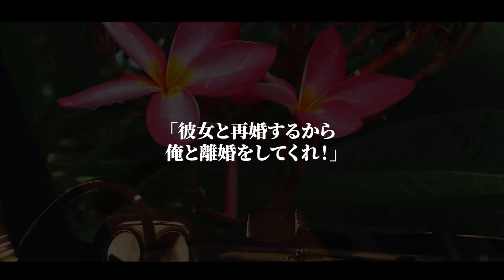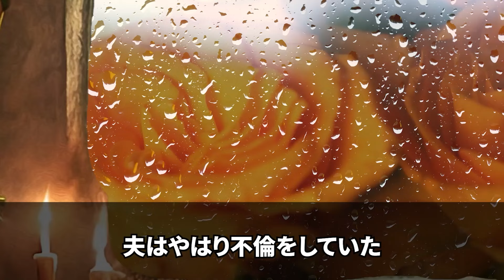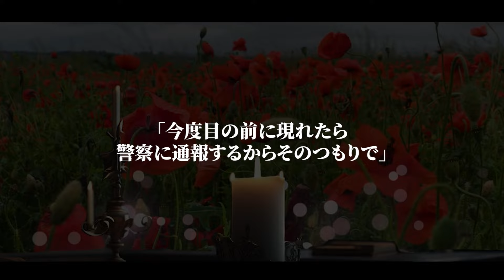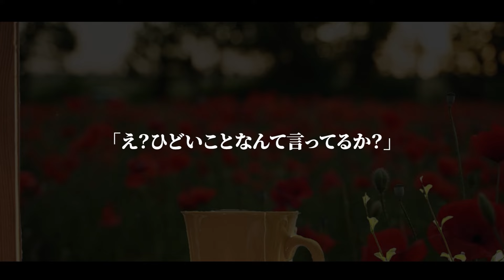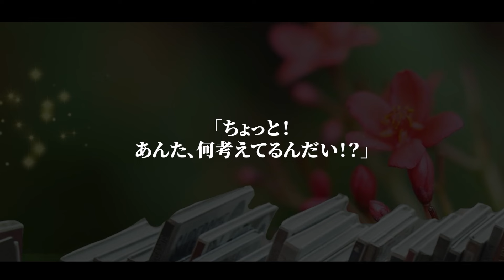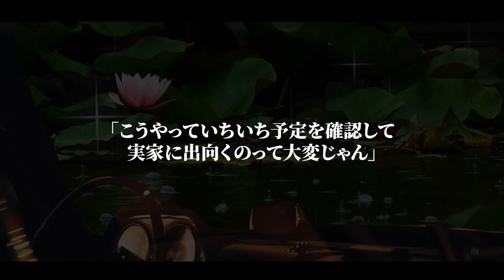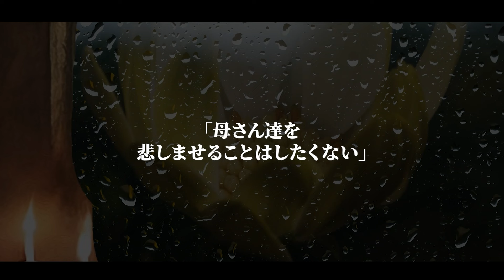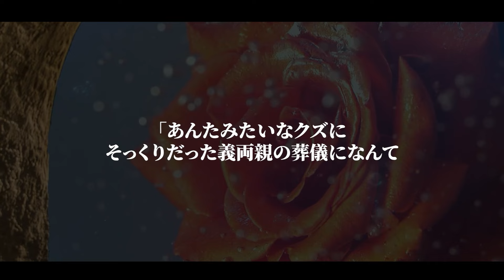【スカッとする話】突然夫が浮気女を連れて来た「俺と離婚してくれ！慰謝料は0円でいいよなw？」私「いいわよ！その代わり…」→すると夫がガクガク震え出しw【修羅場】